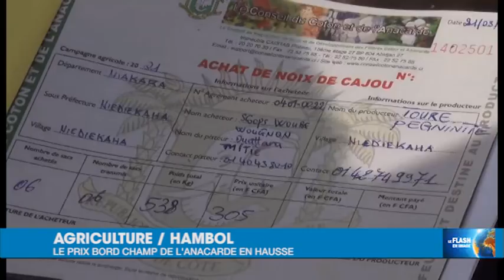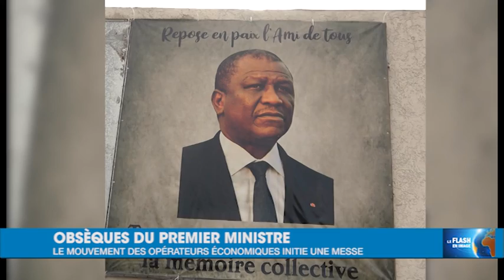Le Flash de 15 Heures de RTI 1 du 24 mars 2021